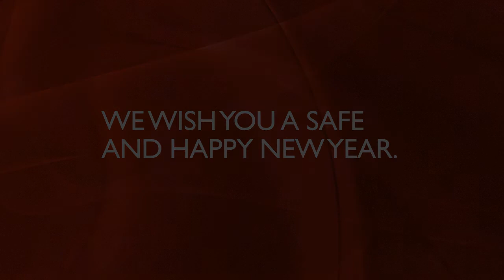Tokyo Church of Christ, International Ministry, 2020 Christmas video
Photos from the past year.